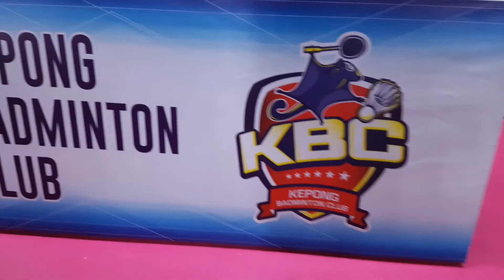Kepong BC Modesliga Badminton League 2017 - Day 2 (Vanguard vs Virtuoso) 3rd Doubles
Short video clips of Kepong BC Modesliga Badminton League 2017 - Day 2 (Vanguard vs Virtuoso) 3rd Doubles match.

14 Oct 2017

Venue : Forum 19, Petaling Jaya, Malaysia.

recording with : Samsung Galaxy S7 edge + Zhiyun Smooth Q Gimbal with Filmic Pro app.